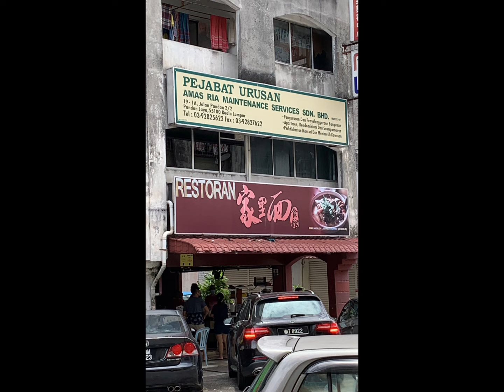Taiping - KL - IJN shortrip 01/08/2022 to 02/08/2022